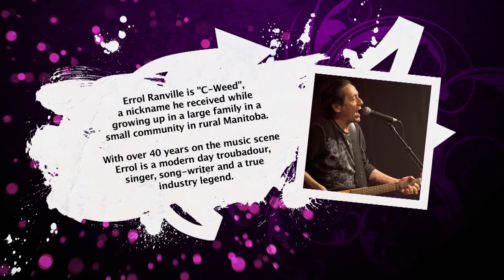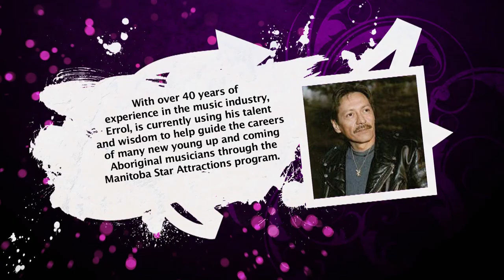Errol Ranville interview with Stevie Salas on Arbor Live Season 3